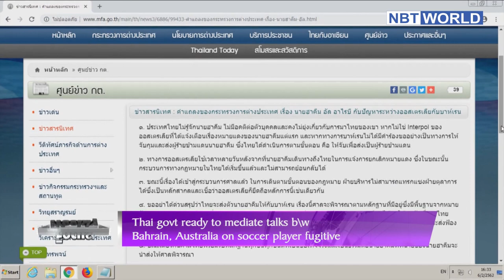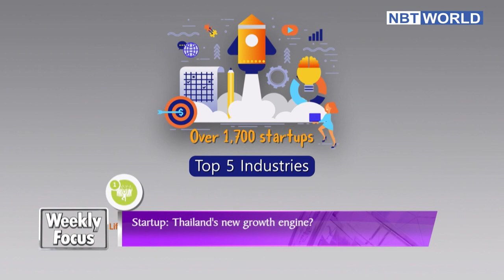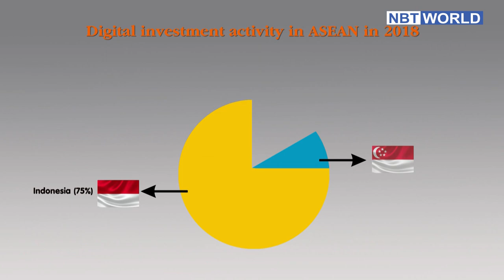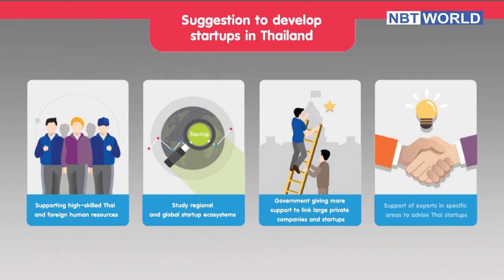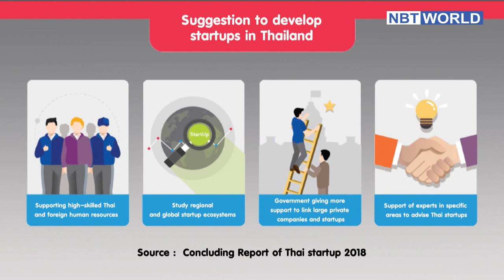Weekly Focus EP 6, 8 February 2019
- Princess Ubolratana registered as PM Candidate
-Thai govt ready to mediate talks between Bahrain and Australia on soccer player fugitive
- Water spraying operations continue to reduce air pollution
- Startup : Thailand's new growth engine?
- ASEAN Cultural Year 2019

And many more important issues over the past week.